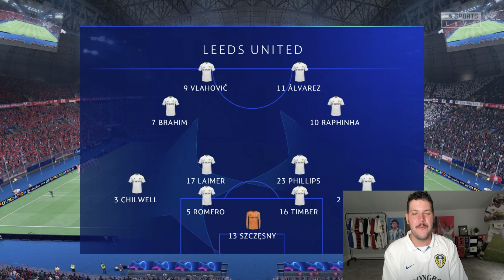Heung Min Son SIGNED for them?! Leeds United Career Mode EP38